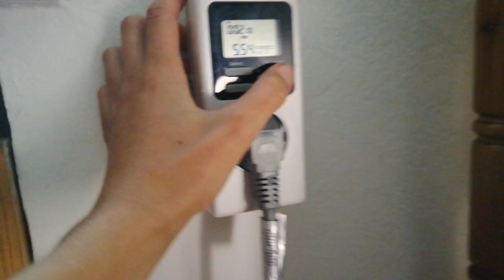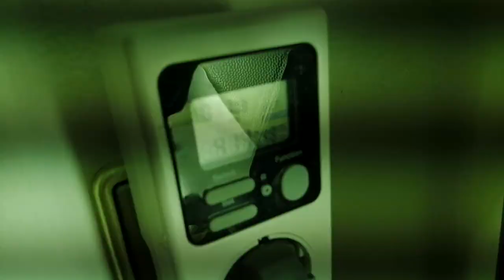Philips hpl-n 400w mercury vapor lamp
Danger mains voltage